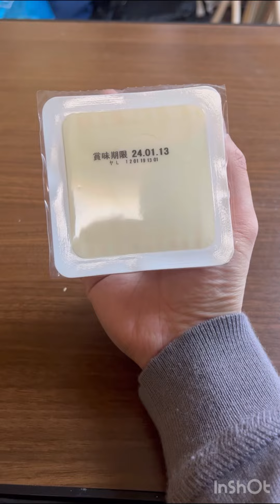2024年買って良かったもの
2024年　買い物　買って良かった　お腹いっぱい　羊　セール品　参考動画　一人暮らし　便利グッズ